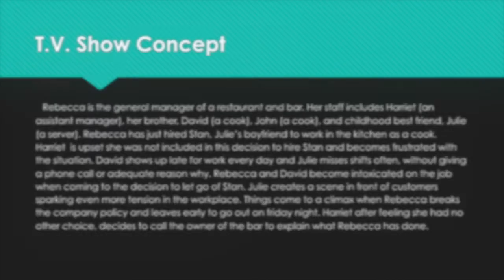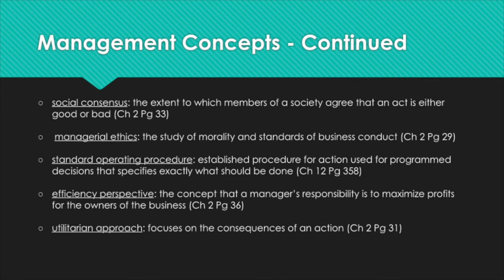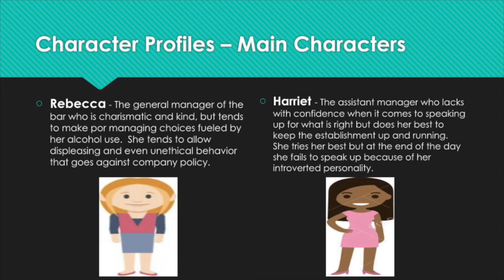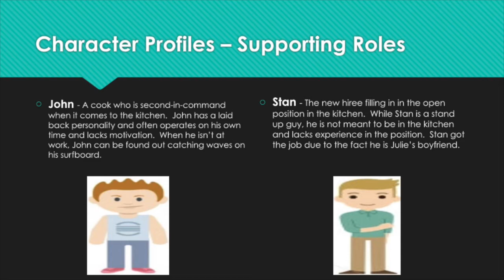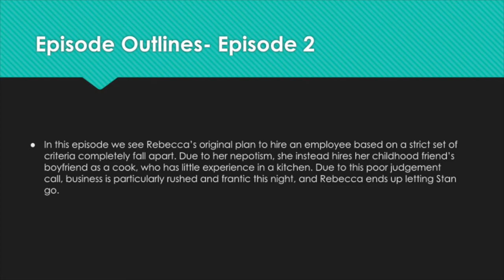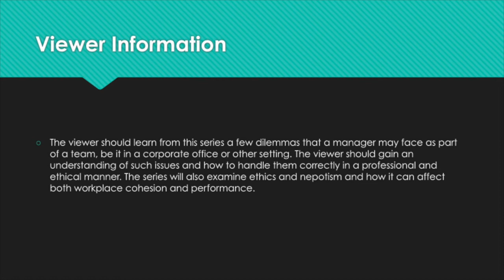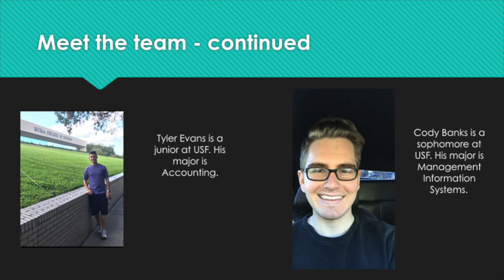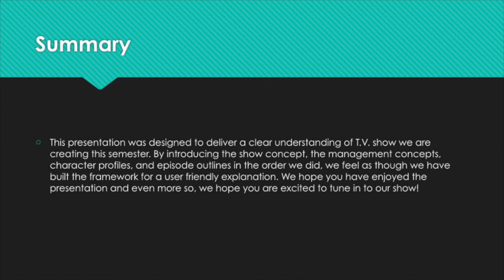PoM MiA (Managers in Action) Midterm